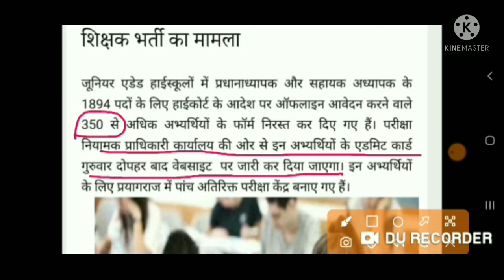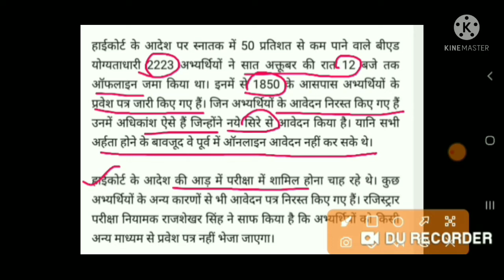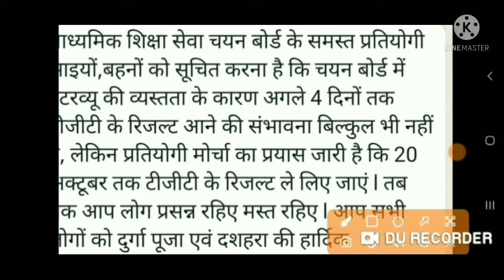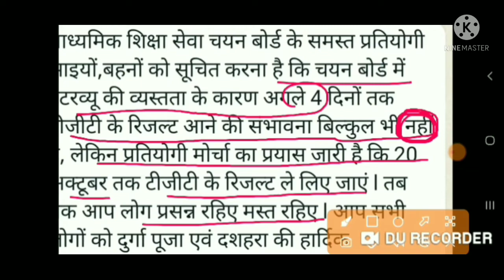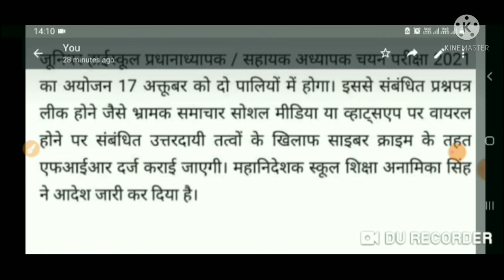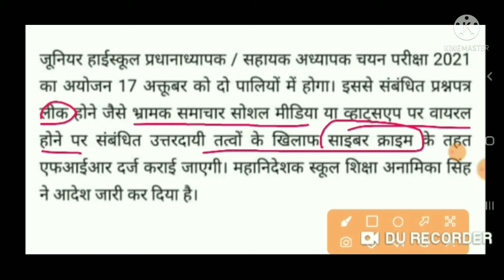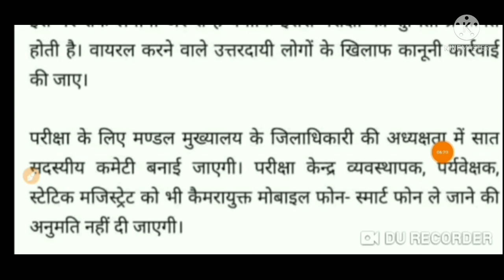LT GRADE LATEST NEWS TODAY | TGT PGT LATEST NEWS | AIDED JUNIOR |TGT PGT 2021